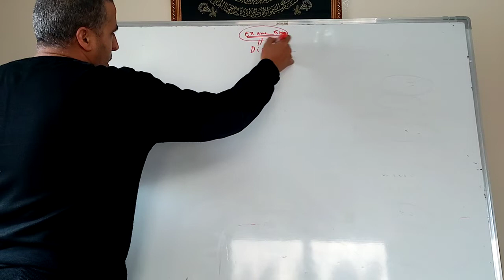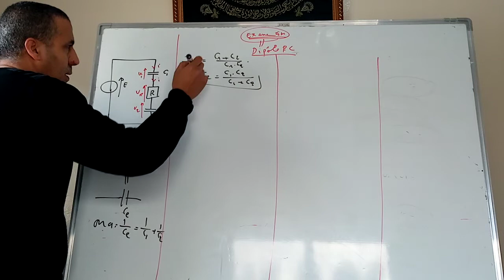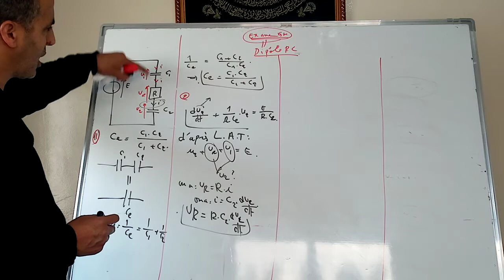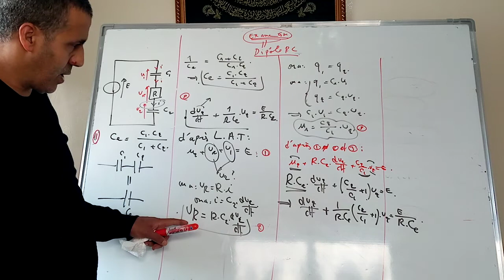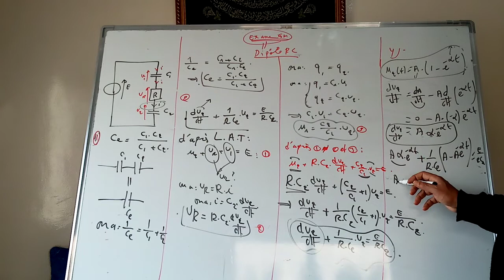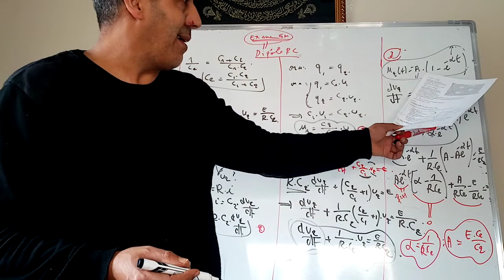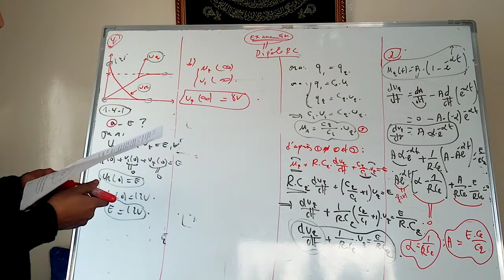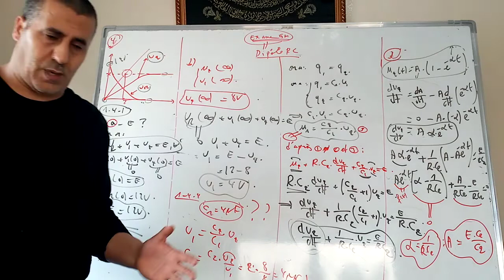correction d'un examen national sm. circuit rc avec deux condensateurs en série. astuces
Correction d'un examen national 2bacsm.astuces. Dipôle RC. Par prof A.karimin. Équation différentielle d'un circuit RC contient deux condensateurs en série.